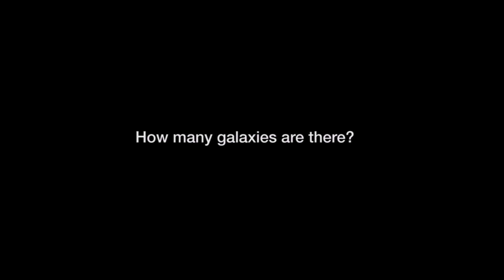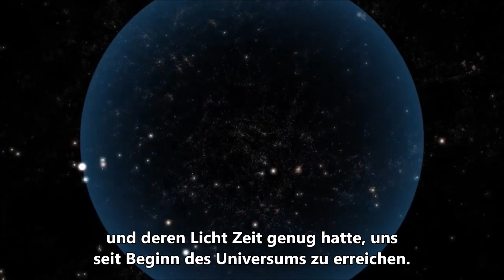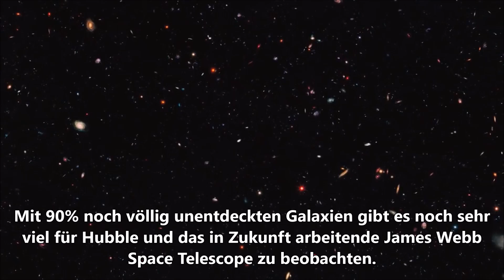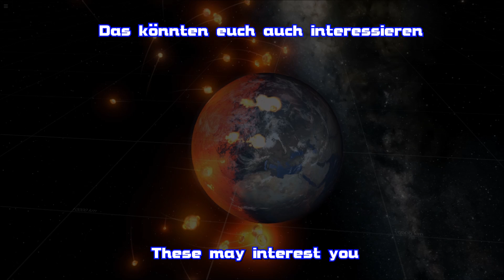1 Billion Galaxien im beobachtbaren Universum? 90 % der Galaxien sollen unbekannt sein [Space News]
Astronomen schätzen derzeit die Gesamtanzahl der Galaxien im beobachtbaren Universum auf etwa 120 Milliarden. Neuesten Analysen zufolge könnte die tatsächliche Menge der Galaxien eine Bio. weit übersteigen!